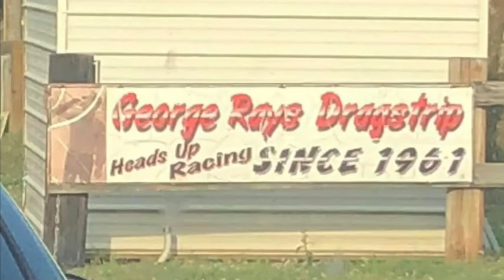Rusty Nova goes to George Rays Dragstrip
Rusty has made it to George Rays Drag Strip for its first test passes! We make some shake down passes amd grudge race a Coyote Mustang.